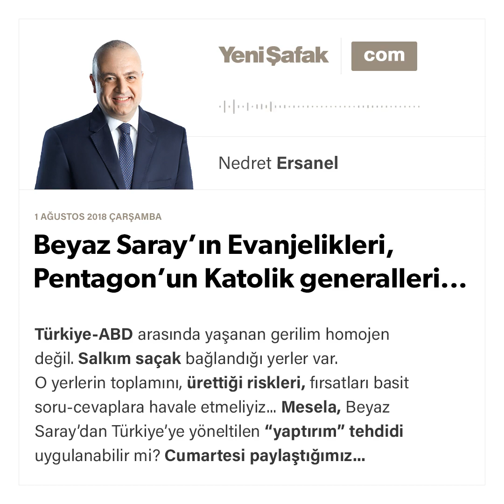Nedret Ersanel - Beyaz Saray’ın Evanjelikleri, Pentagon’un Katolik generalleri... - 01.08.2018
Türkiye-ABD arasında yaşanan gerilim homojen değil. Salkım saçak bağlandığı yerler var. O yerlerin toplamını, ürettiği riskleri, fırsatları basit soru-cevaplara havale etmeliyiz...